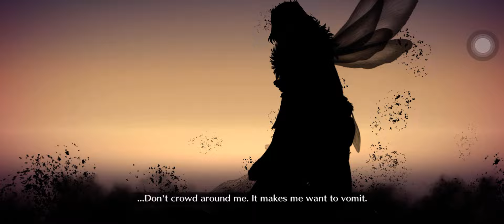Fate Grand Order - Road to 7 Lostbelt 4 Super Recollection Arjuna Alter - 3 turn clear